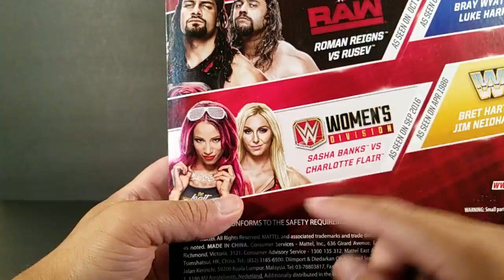Mattel WWE Sasha Banks & Charlotte Flair Battle Pack Review